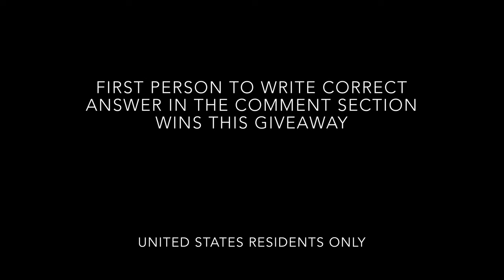Red Dead Redemption 2 Game PS4 Giveaway